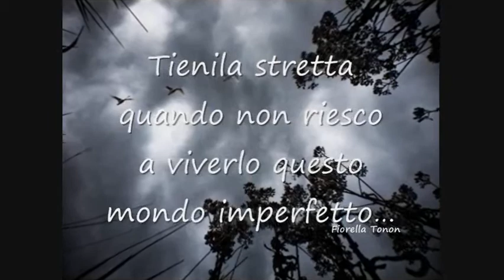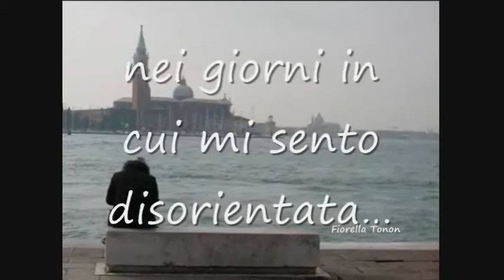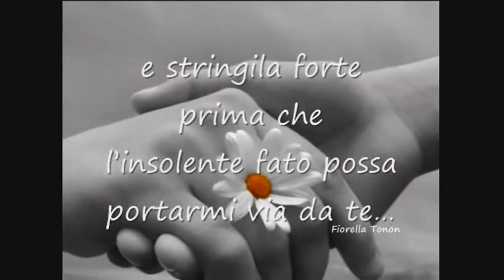TIENIMI PER MANO.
Poesia di Herman Hesse.